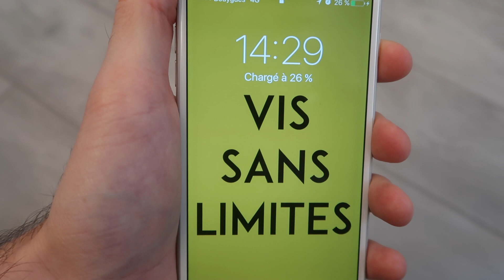SALARIÉ ET AUTO ENTREPRENEUR : POSSIBLE ? 🤔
Salarié et auto entrepreneur : possible ? / CLIQUE SUR "PLUS" ⇩

Aujourd'hui, je t'explique quelles sont les conditions à respecter pour cumuler ton statut de salarié et d'auto entrepreneur. Être salarié et freelance, c'est possible !

👉 Télécharge ma formation vidéo GRATUITE "Les 4 piliers pour
trouver des clients rapidement" ici :

Ou sur Apple Podcasts en tapant "La Méthode J.E.T"

🚨 Formations :

-100% Freelance

-Freelance de luxe

-Négociation Pro

-Aimant à clients

-Job de Rêve